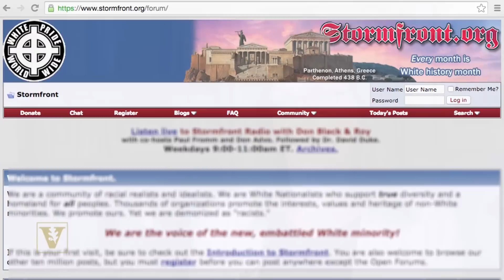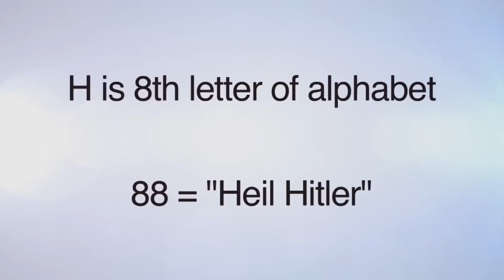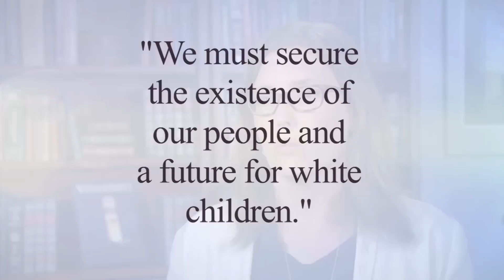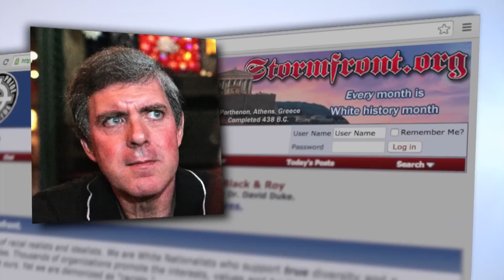Vanderbilt expert can explain modern white nationalism in the U.S.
Anthropologist Sophie Bjork-James, a postdoctoral fellow at Vanderbilt University, is an expert in white supremacist social movements and has monitored the largest white nationalist website, Stormfront.org, since 2004. The media has begun to focus on Stormfront as Charleston church shooter Dylann Roof's alleged white supremacist beliefs have come to light.

Bjork-James has published her findings in “The Apartheid Conscience: What the white nationalist movement can teach us about the reproduction of white supremacy in America,” “Cyber Racism: White Supremacy Online and the New Attack on Civil Rights” and the chapter titled “Cybersupremacy: The new face and form of white supremacist activism” in Tactics in Hard Times: Practices and Spaces of New Media.

“We cannot understand this shooting outside of the history of white supremacist violence in the United States,” Bjork-James says. “The organized white supremacist movement is actively engaged in new media, providing online spaces for disaffected whites to hone and develop white supremacist ideas. Stormfront.org frames whites as an embattled minority and offers an alternative news venue that portrays whites as the victims of black racial violence. Though Stormfront moderators claim they do not advocate violence, this perspective can lead to violence that perpetrators see as justified.”

Media may call Vanderbilt University News and Communications 24/7 at (615) 322-NEWS to arrange interviews. After-hours callers will be directed to the information officer on call.